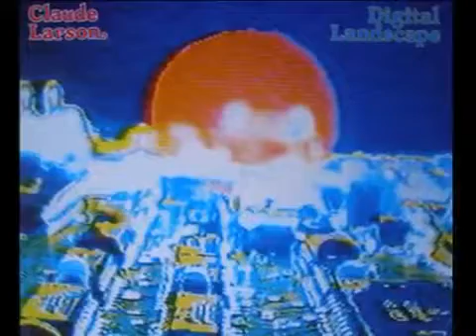CLAUDE LARSON~SANDY SHORE 1979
Claude Larson aka Klaus Netzle
ALBUM  Claude Larson ‎– Surroundings